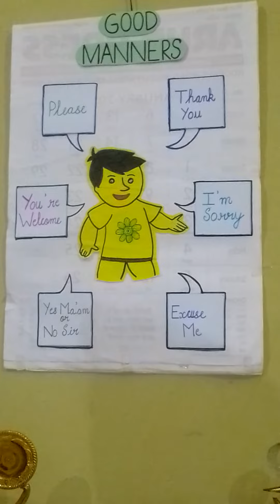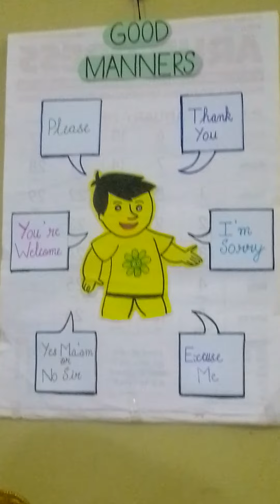UKG Latest syllabus 2020-2021 | Senior KG | Subject Theme | Good manners | Good habits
Hello everyone!🙋
This is Manisha Saxena and you are watching Mani's Kreative Korner!
This channel includes creative videos for you all!😍
*Mani's Kreative Korner*👨‍👧‍👦
In this high time of COVID-19 pandemic, I have taken this initiative to reach all the kids that are far from school due to lockdown.
So kindly share my youtube channel videos with all your friends and relatives whoever is in need.
Stay Home! Stay safe! Keep study!